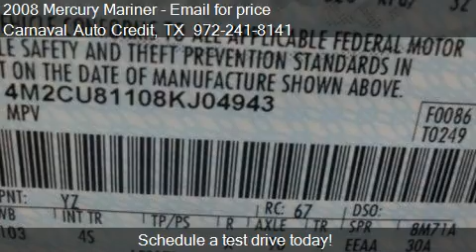2008 Mercury Mariner - for sale in Dallas, TX 75229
Carnaval Auto Credit
11663 Harry Hines Blvd

Come test drive this 2008 Mercury Mariner  for sale in Dallas, TX.

Ven a ver nuestro nuevo inventario. En Carnaval ahora es más fácil poder ser aprobado. Usa (view for more)

3.0L SFI Duratec V6 engine1Engine block heater *Standard on vehicles in AK, MN, ND, SD, MT, WI, and WY14-speed automatic transmission w/OD1AdvanceTrac w/Roll-Stability Control (RSC)1Front wheel drive1Battery saver14-wheel independent suspension1P235/70TR16 all-season BSW tires116-inch x 7-inch 6-spoke painted aluminum wheels w/brushed aluminum caps1Underbody-mounted compact spare tire1Electric pwr assisted steering (EPAS)1Pwr front disc/rear drum brakes1Anti-lock braking system (ABS)1Chrome exhaust tip1Body-color A-Gloss-inc: front/rear bumpers, fascias1Satin aluminum-plated vertical bar grille1Complex refractor headlights1Front fog lamps1Dual folding pwr mirrors1Privacy glass on rear quarter windows, liftgate1Front variable intermittent windshield wipers w/washer1Rear 2-speed wiper w/washer1Premium cloth front low back bucket seats w/embossed cloth inserts-inc: 2-way manual driver seat1Premium cloth 60/40 split rear bench seat w/tip-fold-flat latch, adjustable head restraints1Floor console-inc: (4) cup holders, storage bin, pwr point1Front/rear floor mats1Leather-wrapped tilt steering wheel w/cruise control1SecuriLock passive anti-theft system13-dimensional instrument cluster w/tachometer1Tire pressure monitoring system1Warning lights-inc: airbag, check engine, parking brake, brake fluid low, battery charge, oil pressure, fuel check/cap, turn signal, high beam, door ajar, anti-theft, safety belt, lamp outage, auto cruise control, ABS, overdrive off1Pwr windows w/driver 1-touch-down1Pwr locks1Accessory pwr delay1Remote keyless entry w/(2) transmitters, illuminated entry1Driver side keyless entry keypad1Message center1Air conditioning1Rear window defroster1AM/FM stereo w/CD player-inc: MP3/satellite capability, (4) speakers, audio input jack1Front map pockets1Auxiliary pwr point w/cap1Cloth visors w/covered vanity mirrors1Chrome-plated door handles1Map lights1Rear cargo light1City 18/hwy 24 (3.0L engine/4-speed auto trans)1Anti-lock braking system (ABS)1Front 2nd generation airbags1Dynamic side-impact airbag pkg-inc: front seat-mounted side airbags, side curtain airbags, door pushers/plates13-point safety belts for all positions w/BeltMinder1Rear outboard LATCH child seat anchors and tethers1Child safety rear door locks1AdvanceTrac w/Roll-Stability Control (RSC)1Side intrusion door beams1Driver Air Bag1Passenger Air Bag1Front Side Air Bag1Front Head Air Bag1Rear Head Air Bag1A/C1AM/FM Stereo1CD Player1ABS1Front Disc/Rear Drum Brakes1Cruise Control1Rear Defrost1Child Safety Locks1Front Wheel Drive1V6 Cylinder Engine1Floor Mats1Gasoline Fuel1Keyless Entry1Power Door Locks1Power Mirror(s)1Pass-Through Rear Seat1Cloth Seats1Bucket Seats1Power Steering1Adjustable Steering Wheel1Tires - Front All-Season1Tires - Rear All-Season1Temporary Spare Tire1Traction Control14-Speed A/T1Aluminum Wheels1Power Windows1Intermittent Wipers1A/T1MP3 Player1Fog Lamps1Privacy Glass1Variable Speed Intermittent Wipers1Power Outlet1Engine Immobilizer1Driver Vanity Mirror1Passenger Vanity Mirror1Front Reading Lamps1Leather Steering Wheel1Tire Pressure Monitor1Stability Control1Auxiliary Audio Input1Rear Bench Seat